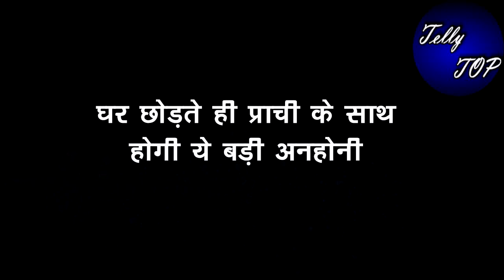KUMKUM BHAGYA || घर छोड़ते ही प्राची के साथ होगी ये बड़ी अनहोनी, होगा बड़ा हादसा